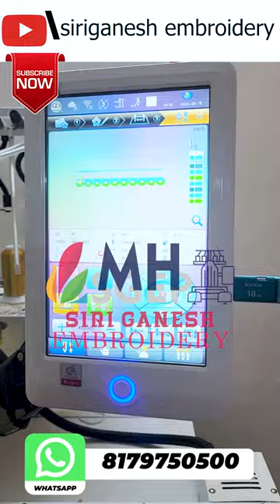New Double bead With Sequence MH Computer Embroidery ||Siri Ganesh Enterprises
SHe’s been in business for 9 Years and she’s results are not Typical
Most people who started the journy those are success peoples . How to but never take action with the information. Mahalakshmi is Only sharing what has worked for him and herstudents.
To be a success in life not so easy also not difficult.  You have to move out of your comfort zone to make Unconformable things which help to grow, as well as massive commitment and action. If you're not willing to accept that. Please DO NOT WATCH Mahalakshmi VIDEOS .

computerworkblousedesi gns
computer embroidery machine price,
computer embroidery machine training,
computer embroidery machine cost,
computer embroidery machine in tamil,
computer embroidery machine training in telugu,
computer embroidery machine sale,
computer embroidery machine settings,
computer embroidery machine surat,
computer embroidery machine starting price,
computer embroidery machine software,
computer embroidery machine telugu,